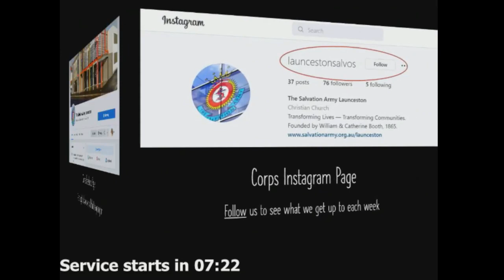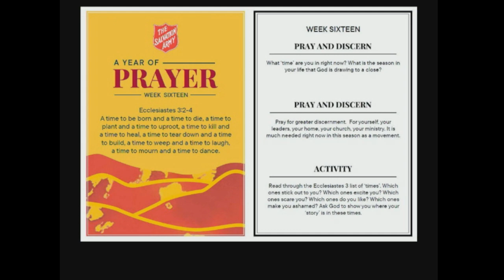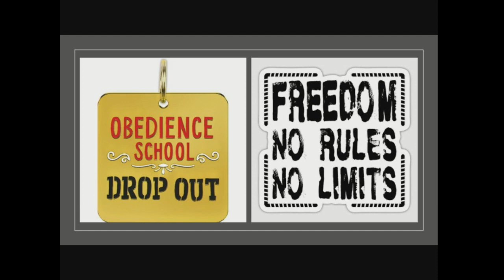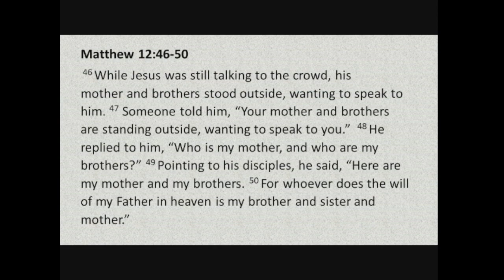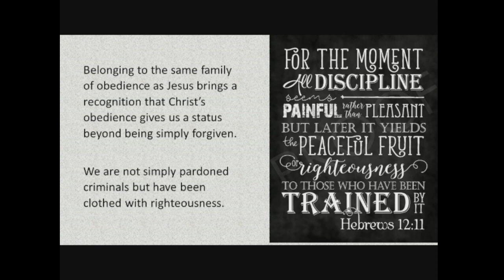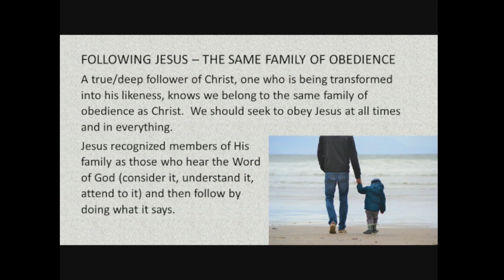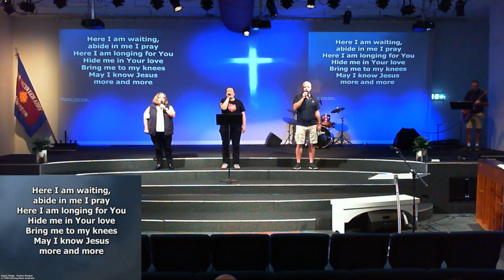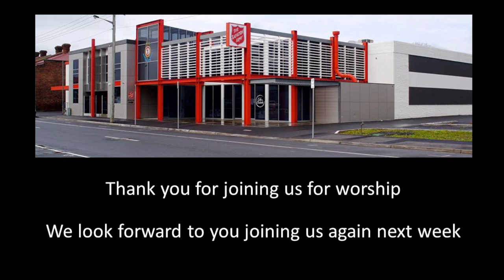Launceston Salvation Army Worship Service 18 February 2024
Join the Launceston Salvos for our worship service held Sunday 18 February 2024.